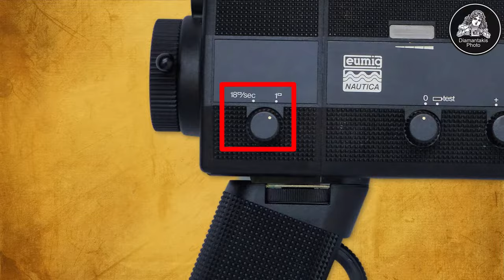Eine Super 8 Kamera für Hausfrauen - untergetaucht mit der Eumig Nautica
1978 präsentierte die Firma Eumig auf der Photokina in Köln ihr neuestes Produkt - die Eumig Sportmaster, eine Point-and-Shoot-Kamera mit einfachster Bedienung. Das Gerät sollte ein echter Game-Changer werden und das Filmen bei jedem Wetter in Verbindung mit einfachster Kamerabedienung revolutionieren. Doch es kam anders. Aus dem geplanten Massenprodukt, der Allwetterkamera für Hausfrau, Familie und Freizeit, wurde ein Lehrstück für unglückliches Marketing. Die Eumig Nautica, ein Nischenprodukt für Taucher und Unterwasserfilmer, war geboren. Was damals schief ging und warum ein österreichischer Erfinder und Pionier des Unterwasserfilms fast in Vergessenheit geriet, erfährst du in diesem Video.

00:00 Eine vielversprechende Ankündigung
01:33 Das Fiasko mit der Kamera für Hausfrauen
04:20 Abgetaucht mit der Eumig Nautica
06:25 Einfach und wasserdicht
08:06 Eumig Nautica Zubehör - Surf Set
08:38 Eumig Nautica Zubehör - Signalboje
09:46 Eine Kamera ohne Hülle
10:25 Die Vision des Dr. Kurt Schaefer 1943
15:28 Eumig Nautica Zubehör - Licht Set zum Tauchen
16:04 Das vergessene Genie

Die Sammlung Diamantakis sucht eine neue Heimat! Mit über 4.000 Exponaten aus den Bereichen Fotografie und Kinematografie, darunter zahlreiche Schätze der Firma Eumig, sucht sie einen geeigneten Ort, um die Geschichte der Foto- und Filmentwicklung umfassend zu dokumentieren. Bei der Standortwahl wird auf größtmögliche Flexibilität geachtet.

Inhalt und Sprache:
Kärnten, Österreich

Foto- und Kinospaziergang 82 produziert von:
Martin A. Gutzelnig, M.A.
Studioanalog.at
Graz, Österreich

Der nächste analoge Foto- und Kinospaziergang erscheint im Oktober 2022  @photodiamantakis